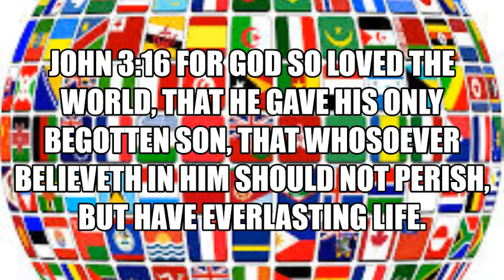573 HE'S WORTHY AUTHOR AND FINISHER